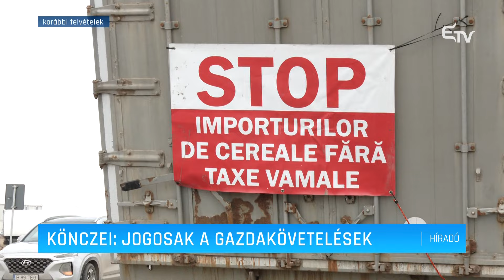Könczei: jogosak a gazdakövetelések – Erdélyi Magyar Televízió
Jogosak a tiltakozó gazdák követelései, és megfelelő hozzáállással a kormány orvosolni is tudja azokat – véli Könczei Csaba parlamenti képviselő. Bár a háromszéki gazdák helyzetét valamelyest enyhíti a burgonya viszonylag jó áron való értékesítése, Kovászna megyében is vannak olyan gazdaságok, amelyek a csőd szélére sodródtak – hangsúlyozta a háromszéki mezőgazdasági szakember.